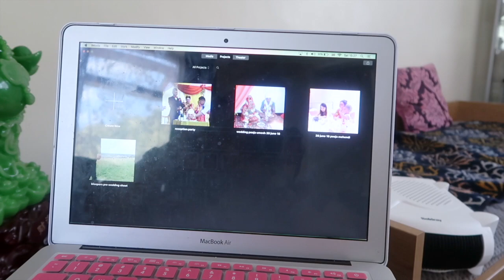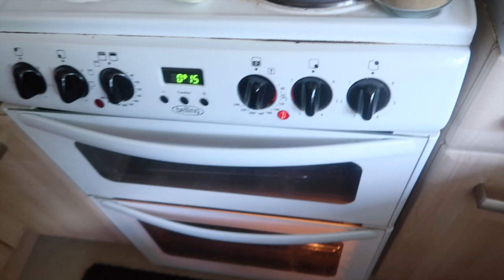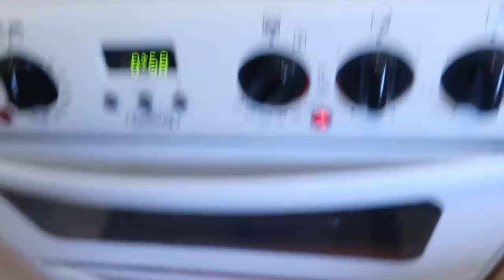OMG! I Feel like Sh*t | Making Pad Thai & Nandos Chicken at Home!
love, puccasyanu ♡